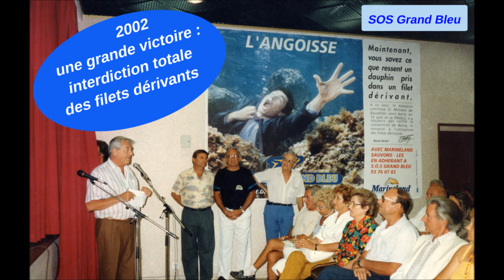Hommage 2016 à René Vestri, fondateur de SOS Grand Bleu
Il y a trois ans, le 6 février 2013, René Vestri, Président-fondateur de S.O.S. Grand Bleu, nous quittait ...